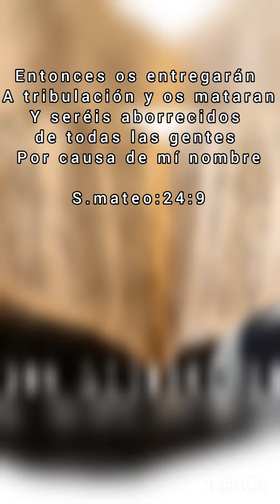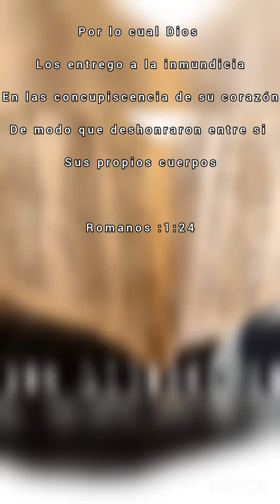cristo viene pronto